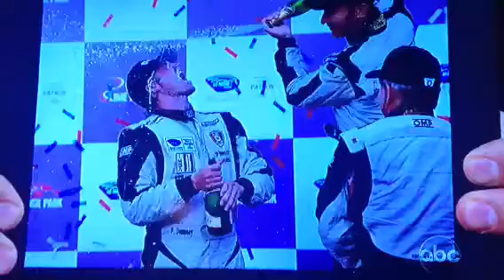PD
Kimmel interview  part 1 4/4/13